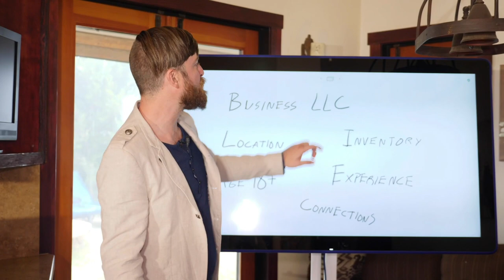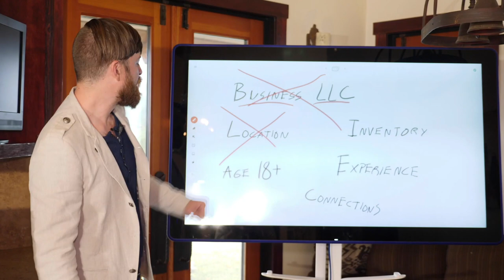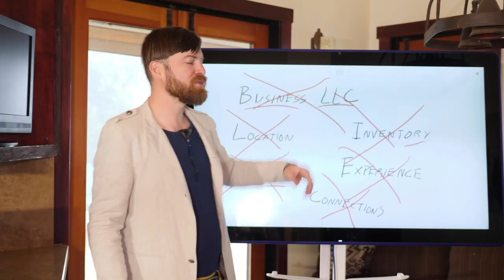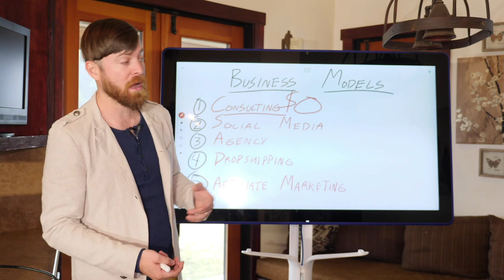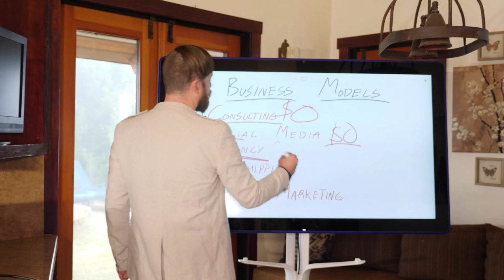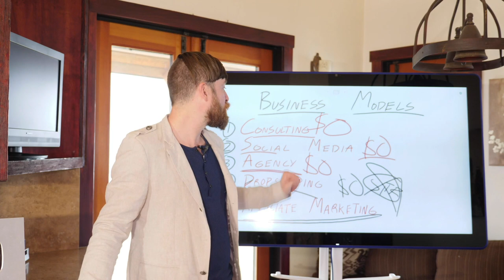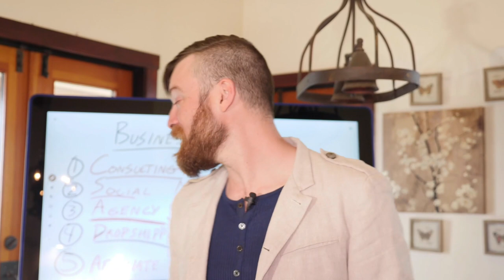How To Start A Business With No Money